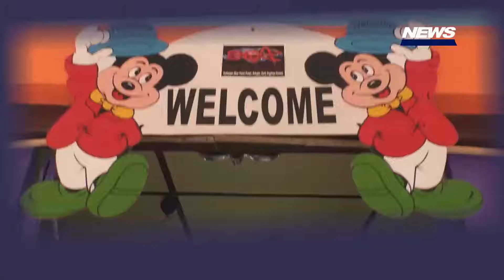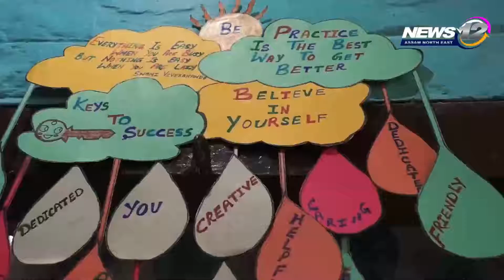বিশ্বনাথত নকল সোণসহ এজনক আটক | News 12 Assam North East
👉বিশ্বনাথত নকল সোণসহ এজনক আটক

👉আৰক্ষীয়ে জব্দ কৰে ৬০ কেজি নকল সোণ

👉আটক মঃ হাচানুৰ ৰহমান

👉লখিমপুৰৰ দৌলতপুৰৰ বাসিন্দা হাচানুৰ ৰহমান

👉ঘটনা সন্দৰ্ভত আৰক্ষীৰ তদন্ত অব্যাহত

 Follow our